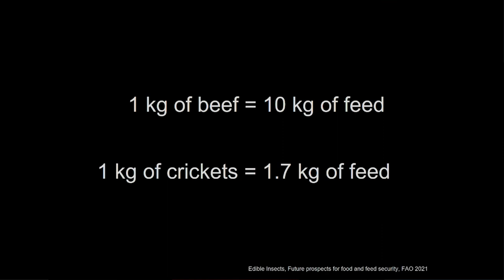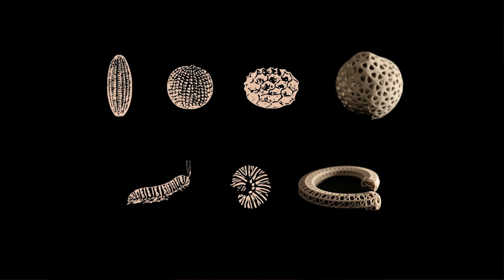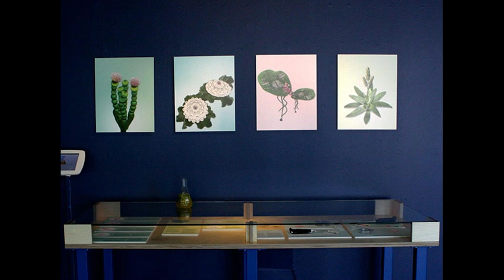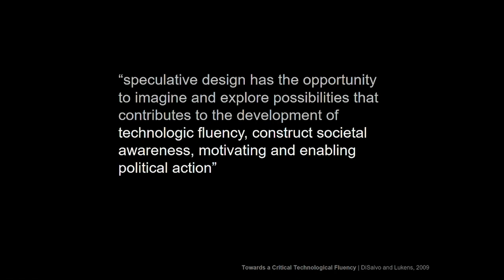Can design shape a more sustainable future? | Susana Soares | TEDxNoVA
How can designers use their skills to mitigate the impact of the environmental crisis?
What if they rethink food systems with an insect-based diet ?
What if they design plants adaptable to extreme weather conditions?  Susana Soares - a designer, that joins her area of expertise with scientific research, to construct alternative realities that can help mitigate environmental crisis. Her projects combine design and scientific research that aim to increase public awareness, engagement and motivate action towards sustainable living. Recently, Susana has been exploring food systems by designing plants for extreme weather conditions, or 3D-printing an insect-based diet. This talk was given at a TEDx event using the TED conference format but independently organized by a local community.